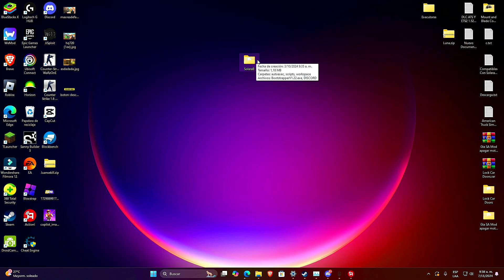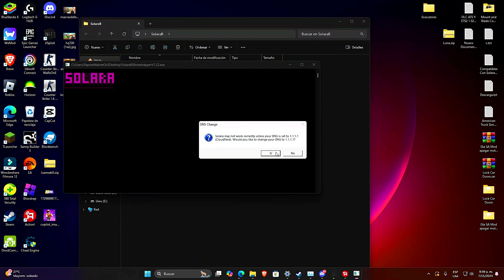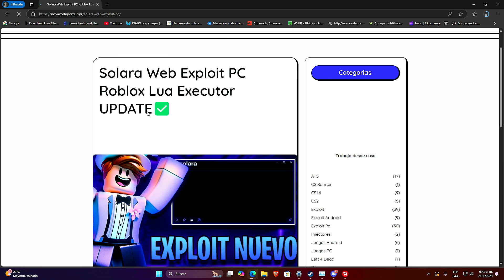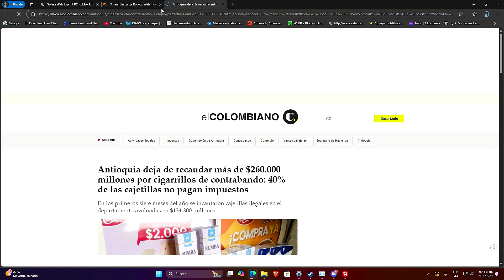Roblox Executor PC🚀SOLARA v3 ACTUALIZADO (DESCARGA) Sin Key 🔑